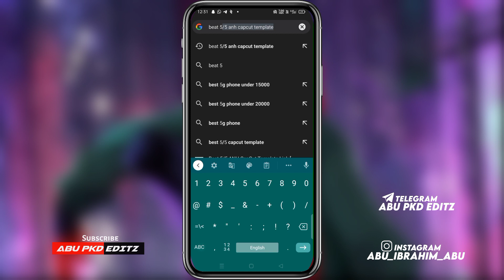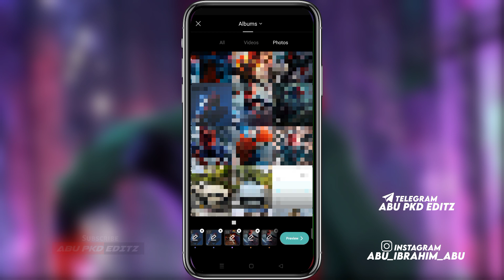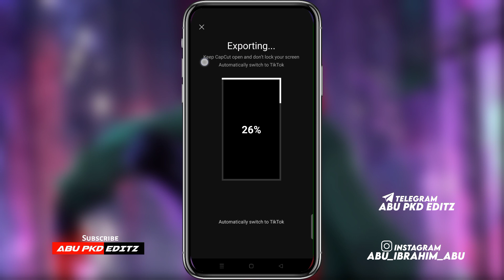Beat 5/5 ANH Capcut Tutorial|Capcut Template Tutorial Malayalam|Reels Tutorial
Capcut
Capcut Template Tutorial
Capcut Tutorial
Capcut Malayalam
Capcut reels tutorial
Capcut Trend trending video editing
Tiktok Trend trending status edit
Capcut Malayalam edit
Reels Tutorial Malayalam
Trending Reels Tutorial Malayalam
Trending Reels Tutorial Capcut
Capcut beat 5/5 anh template tutorial
Template Link Capcut
Trending Capcut Template Tutorial
Capcut Malayalam video
Tiktok Trend status making